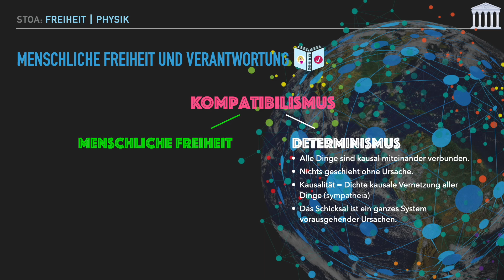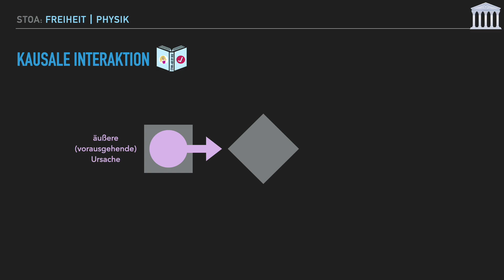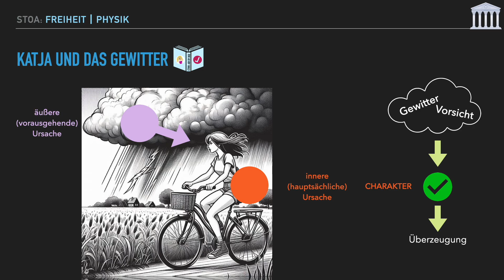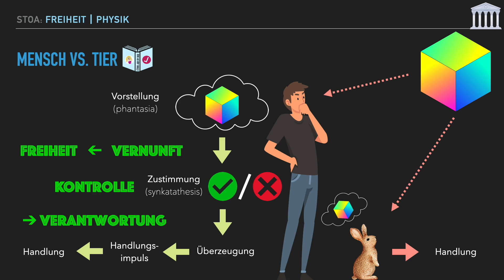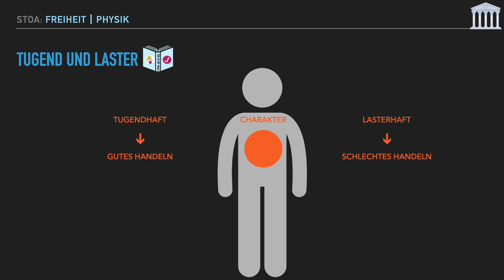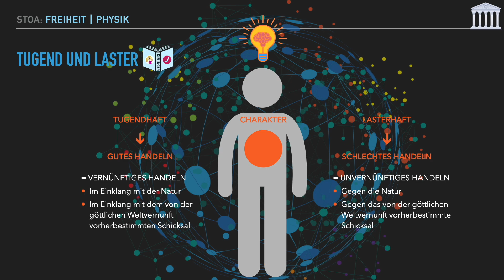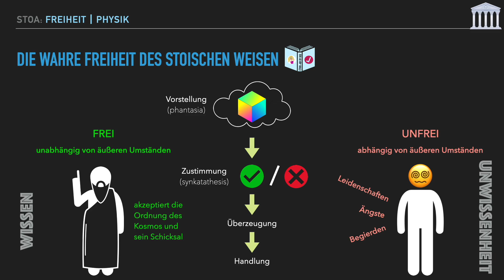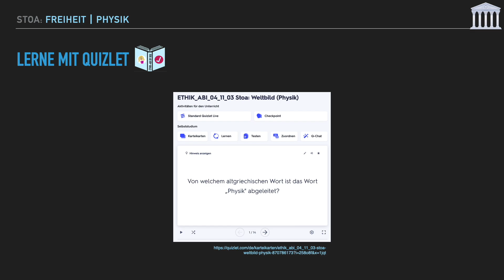Stoa⎥Freiheit: Wie wir in einer determinierten Welt frei handeln können⎥Physik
Die Stoiker vertreten einen universalen Determinismus. Alle Ereignisse im Kosmos sind ihrer Meinung kausal determiniert und wiederholen sich unablässig.
Warum der Mensch dennoch frei handeln kann und Verantwortung trägt, erfährst du in diesem Video.

0:00 Menschliche Freiheit und Verantwortung
1:42 Kausale Interaktion
3:38 Katja und das Gewitter
4:32 Mensch vs. Tier
6:50 Das Bild vom Wagen und vom Hund (Chrysipp)
8:02 Tugend und Laster
9:42 Die wahre Freiheit des stoischen Weisen
11:49 Zusammenfassung

QUELLEN 📚

⭐️ Forschner, Maximilian. 2018. Die Philosophie der Stoa. Logik, Physik und Ethik. WBG. Darmstadt.

Philosophie Magazin. Sonderausgabe 18. 2021. Die Stoiker - Wege zur Gelassenheit.

⭐️Schriefl, Anna. 2019. Stoische Philosophie. Reclam. Stuttgart

⭐️ Weinkauf, Wolfgang. 2001.Die Philosophie der Stoa. Reclam. Stuttgart.